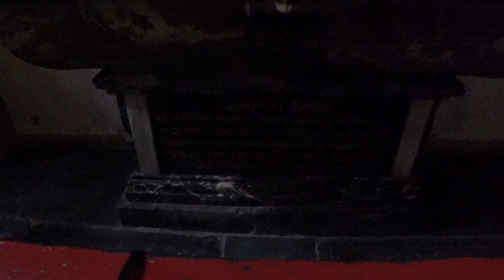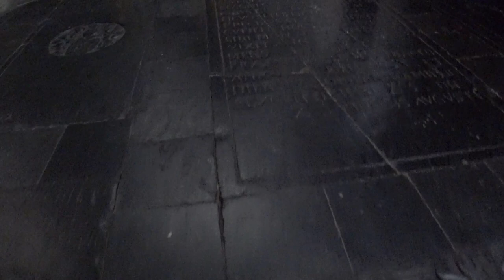A SILENT CRAWL... St. Johns Cathedral DEN BOSCH NETHERLANDS 🇳🇱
St. John's Cathedral - (Sint-Janskathedraal) in the city center of 's-Hertogenbosch is considered the pinnacle of Brabantine Gothic. This majestic church.. built between 1370 and 1529, has a tower that partly dates back to the 13th century. Dates of construction aren't really clear though.. some say this church's construction was started in 1220 and finished around 1340. There were fires that caused renovations and these were moments when the church expanded in size... so the actual start and finish date of this epic church is lost in time.

If somebody asks you if you are lost.. tell them you don't need to be found.